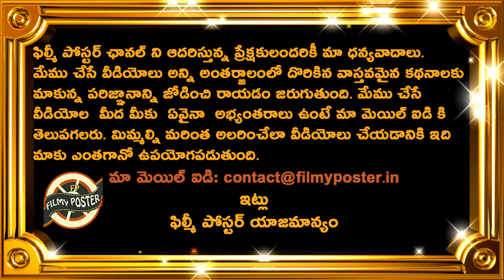Team India Playing XI Against Pakistan In Asia Cup 2022|IND vs PAK Asia Cup 2022 Latest Updates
Team India Playing XI Against Pakistan In Asia Cup 2022|IND vs PAK Asia Cup 2022 Latest Updates|Filmy Poster